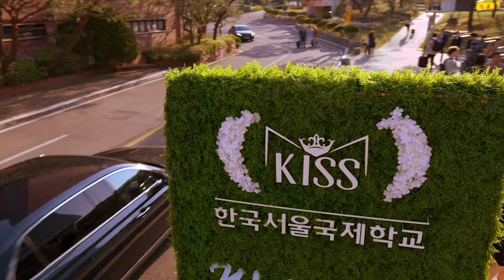Run Run Runaway - XO Kitty MV (Minho X Kitty)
This was a fun edit I spent a few hours on after finishing the show yesterday, this song was an instant click for Minho LOL .
Honestly this show is so trashy but the addictive kind. And its been so long since I've had a trashy show like this so I'm all for it. xD

The best thing about this show was the LGBT storylines and self discoveries but I have a soft spot for Minho, I hope there's a season 2 so we can have more scenes of Minho and Kitty together~

Series: XO Kitty
Song: Runaway Baby by Bruno Mars